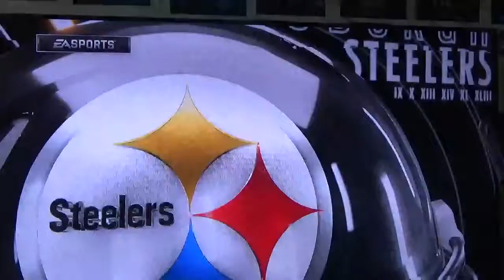Madden 19| MUT 3578 Jalen Ramsey, Gold 99 OVR game-play!!